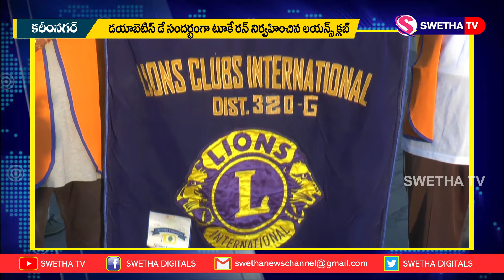డయాబెటిక్ డే సందర్భంగా టూకే రన్ నిర్వహించిన లయన్స్ క్లబ్ 14-11-2020